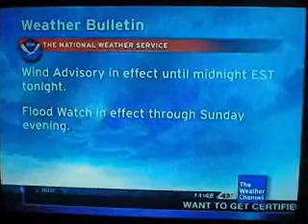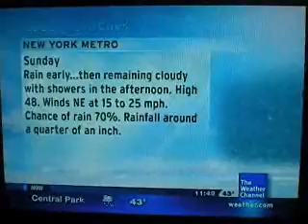IntelliStar Mar. 13, 2010 11:48am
Local Forecast for Central Park, NY. Noticed the Weather Bulletins page was moved to the very beginning of the first screen before Traffic Products. However, since Weather Bulletins page has two pages, Traffic Products doesn't show Traffic Report and Traffic Flow segments. This changed to Front Page CC Screen immediately after Traffic Overview map.